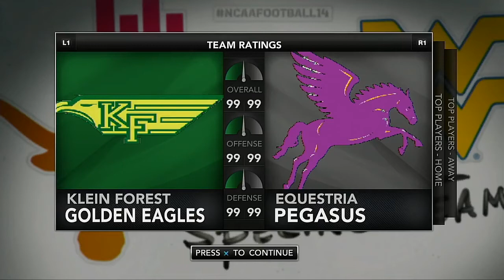THSFL 2019 State Playoffs Sweet 16 Round Klein Forest Golden Eagles VS Equestria Pegasus